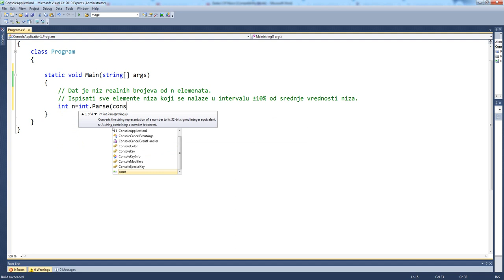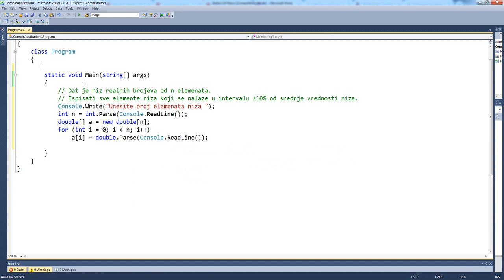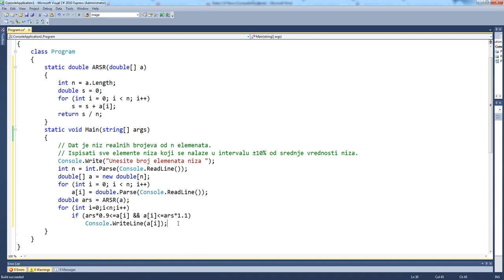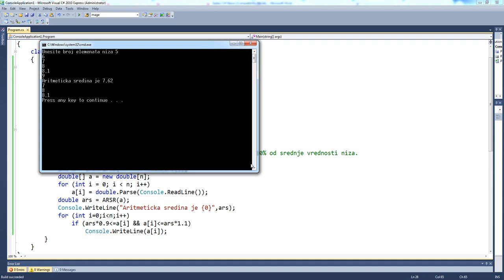C# Programiranje Tutorijal-Nizovi-Z12-Ispisati elemente koji se nalaze ±10% srednje vrednosti niza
C# Programiranje Tutorijal - Nizovi, funkcije -Z12-Dat je niz realnih brojeva od n elemenata. Ispisati sve elemente niza koji se nalaze u intervalu ±10% od srednje vrednosti niza.
C# Programming Tutorial - Arrays - Sorting